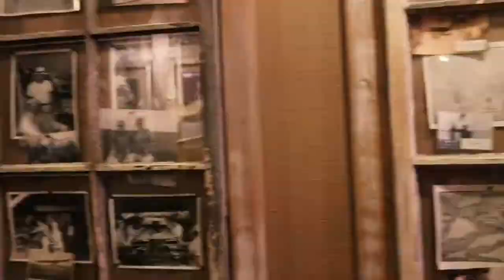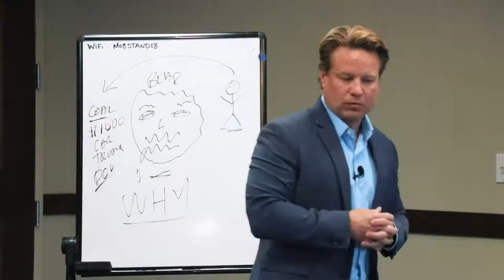Social Impact Mastermind @ Daphne, Alabama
We had a blast in Daphne Alabama with some pretty great speakers Jason Will, Bradley Flowers, Amy Barton Cotney and Josh Null 🔥🔥🔥 I covered "7 Conversion Steps to Triple Your Business" (full training coming soon for members of The Hashtag Agent Academy 😱) Here's a little recap 🎬

Remember, WhoYouHireTrulyMatters.